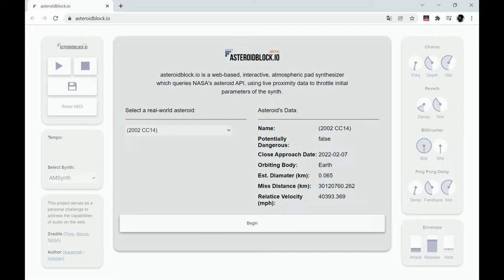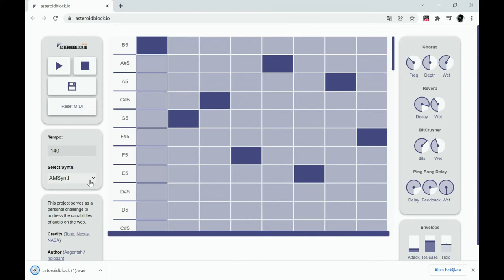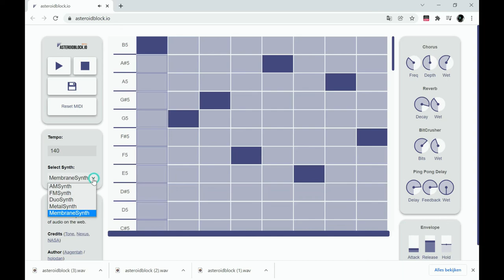FREE Online Synth Asteroidblock by Holodan io NASAs Asteroid API